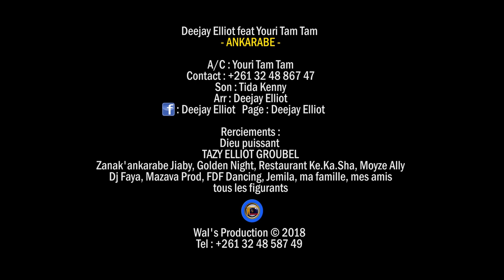Deejay Elliot feat Youri Tam Tam - ANKARABE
# Je remercie d’abord à Youri Tam Tam d’avoir accepté ma collaboration avec lui pour ce Titre : **ANKARABE ** (AMBILOBE) dont c’est ma ville natal et c’est la que j’ai grandit.
# Je remercie à l’équipe Wal's PROD pour ce clip et grâce à vous le clip à été réalisé.
# Je remercie également les danseurs vous avez fait de bon boulot.

# De ma part ben Je vous souhait un bon écoute et visionnage du clip.
# N’hésiter pas à partagée